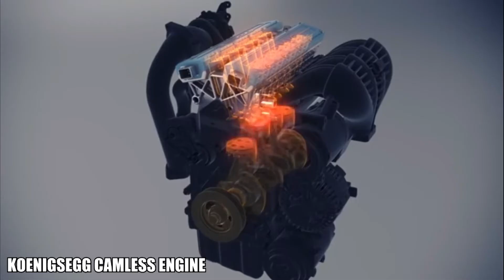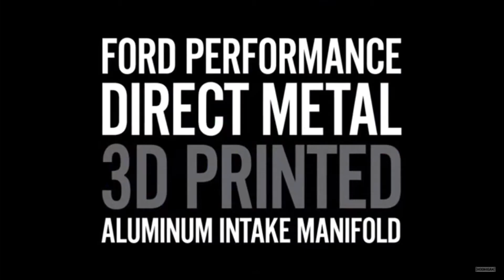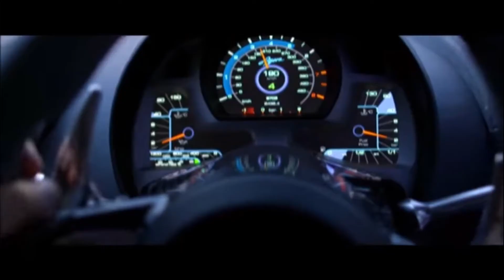4.6 DOHC FORD IN A HYPER CAR?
KOENINGSEGG Powered by a Ford Modular COYOTE Engine, Maybe i took the heading a bit far , but i am sure that they swap engine specs and secrets , The 4.6 Dohc came to evolved into a 4.7 dohc twin turbo, Then a 4.8 Dohc twin turbo , then to the 5.0 v twin turbo also a Ford inspired block.. 4.6 DOHC WAS THE BASE AND ALL COYOTE BLOCKS FOLLOWED